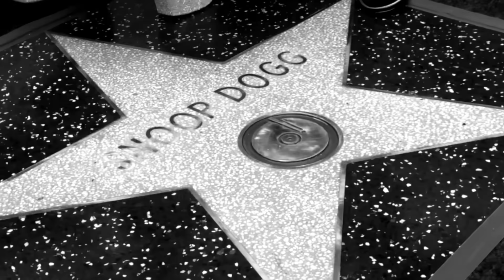19 Crimes Snoop Cali Red "Taste of Redemption" - 15 seconds (A)